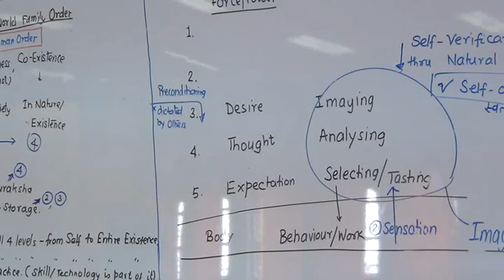4 1 Nature 1